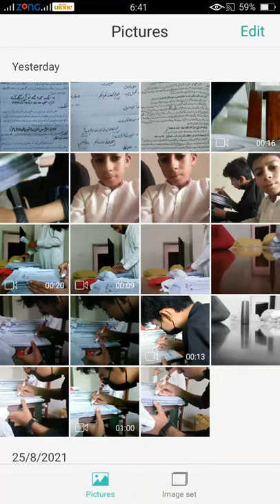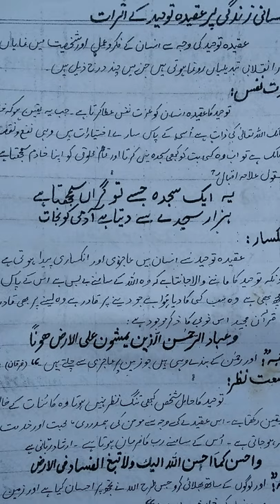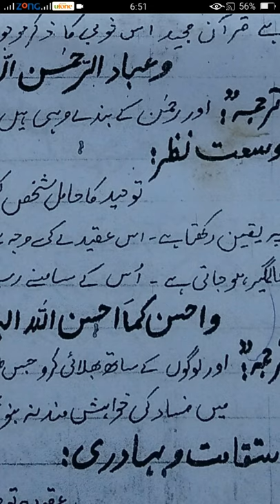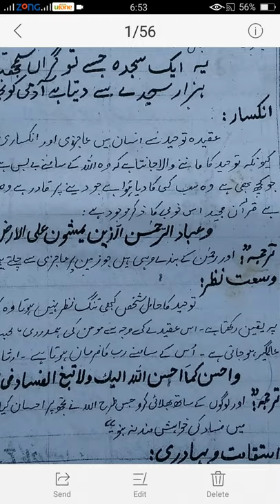islamiat Lecture No 1 Class 1st Year